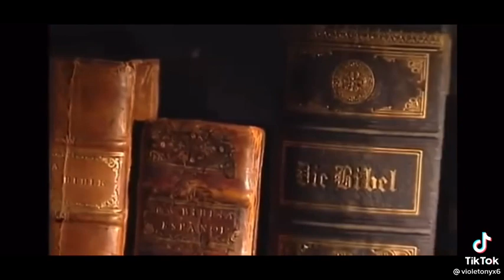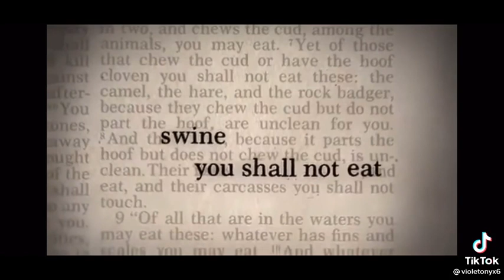Homosexuality and Musterbate is Abomination in Christianity.